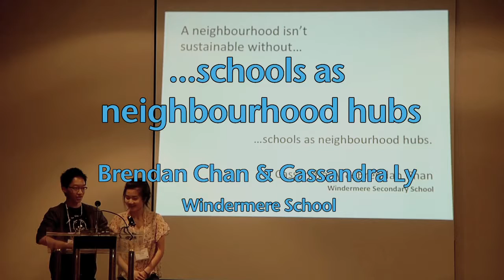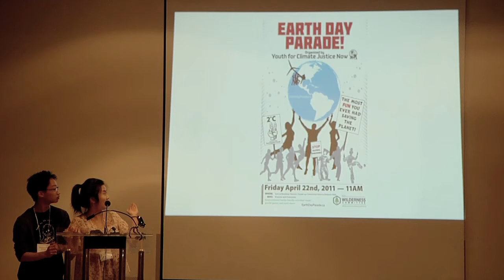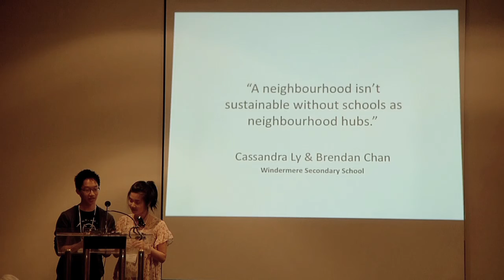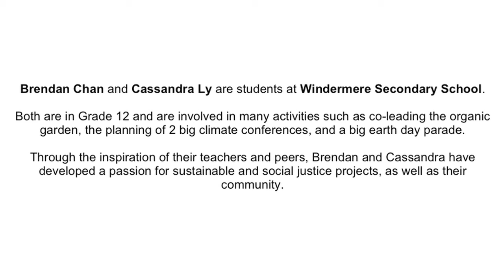Schools as neighbourhood hubs - for sustainable neighbourhoods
Brendan Chan and Cassandra Ly, Windermere School students, talk about how schools contribute to building partnerships and relationships, through gardens and special events.
One of 10 presentations on a theme completing the statement: "A neighbourhood isn't sustainable without. " Friday, April 8, 2011

The symposium 'City of Sustainable Neighbourhoods: How Do We Get There' was hosted by the Vancouver City Planning Commission in April 2011. Many neighbourhood-based and city-wide community organizations were invited to collaborate on strategies and actions to help the City and neighbourhoods evolve as a 'sustainable city of sustainable neighbourhoods.'

More Sustainable Neighbourhoods Symposium Videos on Neighbourhoods2011 channel:
On themes completing the statement: A neighbourhood isn't sustainable without. " (10)
On success stories in City-neighbourhood collaborations (4)
On bringing sustainability to the neighbourhood level (2 )